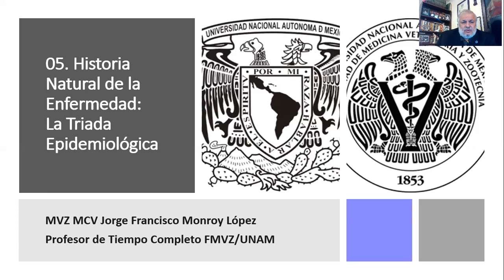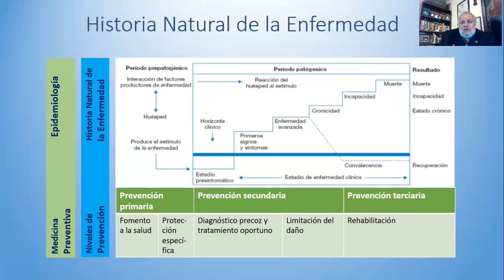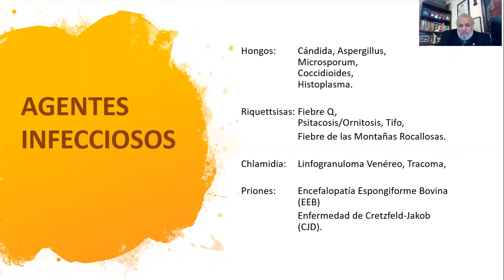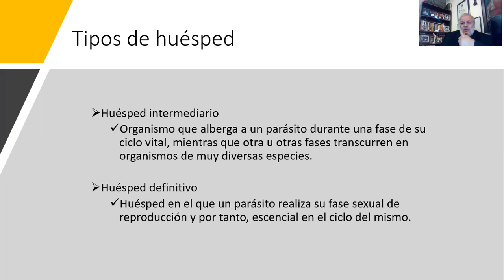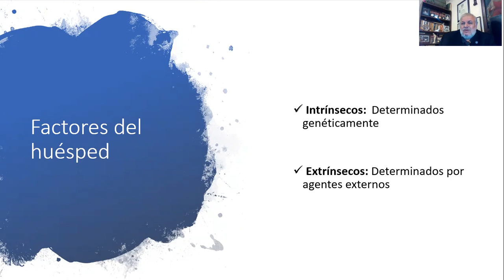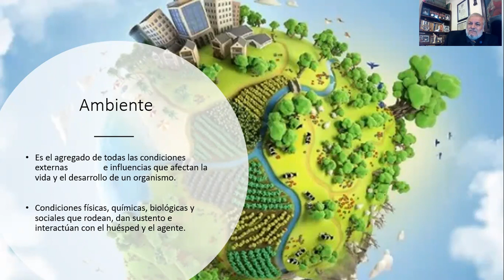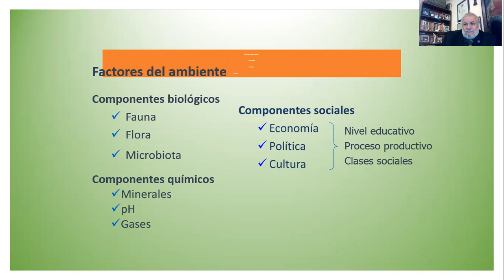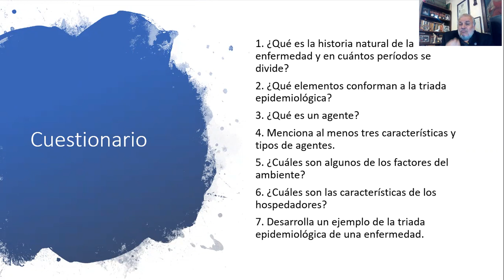06 La triada epidemiológica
Cuestionario:

1. ¿Qué es la historia natural de la enfermedad y en cuántos períodos se divide?
2. ¿Qué elementos conforman a la triada epidemiológica?
3. ¿Qué es un agente?
4. Menciona al menos tres características y tipos de agentes:
5. ¿Cuáles son algunos de los factores del ambiente?
6. ¿Cuáles son las características de los hospedadores?
7. Desarrolla un ejemplo de la triada epidemiológica de una enfermedad.